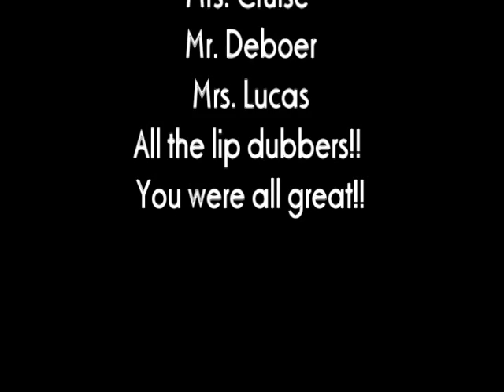Chartiers Valley LipDub - Magic (Class of 2013)